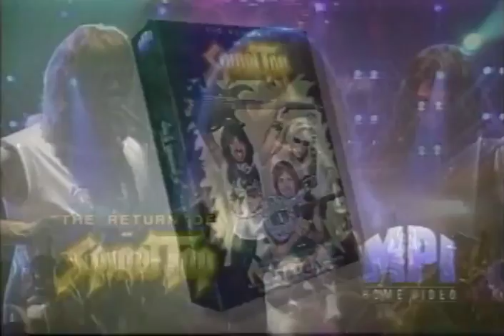The Return Of Spinal Tap Trailer 1992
Starring: Christopher Guest, Harry Shearer, Michael McKean, June Chadwick, Bob Geldof,

Official Content From MPI Home Video

Live and behind-the-scenes with the meatheads of metal. Is that redundant? The hilarious Shearer directs with dead-pan perversity.

Movie, The Return Of Spinal Tap Movie,The Return Of Spinal Tap Trailer,The Return Of Spinal Tap 1992, Christopher Guest, Harry Shearer, Michael McKean, June Chadwick, Bob Geldof,